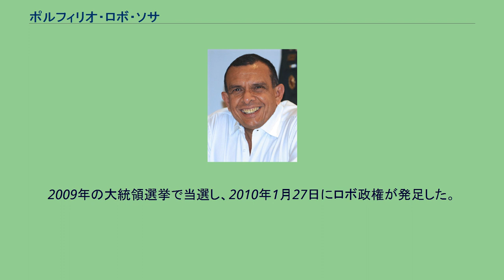ポルフィリオ・ロボ・ソサ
ポルフィリオ・ロボ・ソサ（西: Porfirio Lobo Sosa、1947年12月22日 - ）は、ホンジュラスの政治家。
元ホンジュラス国会議長。
2009年11月30日の大統領選挙で当選し、2010年から2014年まで第190代大統領を務めた。
コロン県トルヒーリョに生まれ、オランチョ県フティカルパ近郊で育つ。
父は1957年にホンジュラス国会副議長を務め、オランチョ県では知られた政治家であった。
フティカルパのカトリック学校を出た後、テグシガルパのサンフランシスコ学院と、その後アメリカ合衆国のマイアミ大学に進学。
経営学部を卒業後、ホンジュラスに帰国し家業のアグリビジネスを手伝いながらフティカルパの学校で政治経済学と英語を11年間教え、ロシア・モスクワのパトリス・ルムンバ名称民族友好大学から博士号を授与された。
テコンドーでは黒帯を保持している。
19歳でオランチョ県にて政治家のキャリアを開始した。
31年間オランチョ国民党の青年部、フティカルパ現地委員会、オランチョ県委員会に所属する。
1990年に国会議員に選出され、ホンジュラス国民党に入党。
1994年まで林業開発公社を担当。
2002年から2006年まで党首、及びホンジュラス国会議長を務めた。
愛称は「ペペ・ロボ」で、2005年の大統領選挙ではマヌエル・セラヤの前に46%の得票、次点で敗北した。
2009年の大統領選挙で当選し、2010年1月27日にロボ政権が発足した。